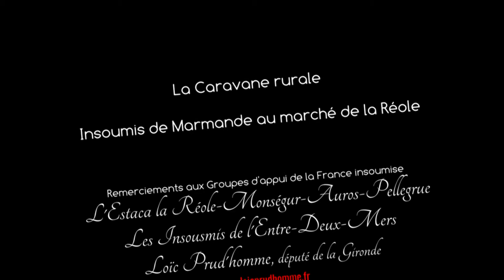Christopher, militant de Marmande, Caravane Rurale la Réole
C'est en voisin que ce jeune militant de la France insoumise est venu retrouvé la Caravane rurale sur le marché de la Réole. L'occasion pour lui d'exprimer pourquoi il vote France insoumise et son ressenti lors du tractage dans le marché en compagnie de Loïc Prud'homme, Député de la Gironde, qui pourtant n'est pas sur sa circonscription !
L'Estaca (Groupe d'Appui de la France Insoumise La Réole-Monségur-Auros-Pellegrue) est à l'initiative de la Caravane rurale au marché de La Réole. On y  parle ruralité, services publics, logements, retraites, compteurs Linky, et de la politique désastreuse d'Emmanuel Macron...